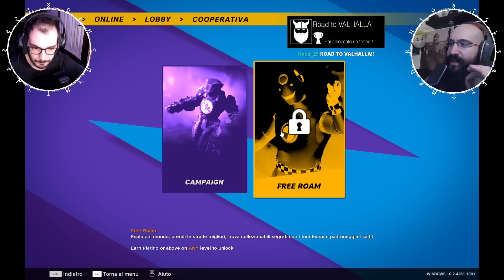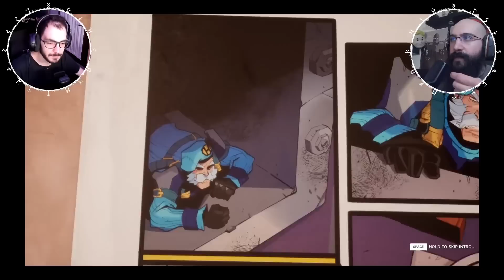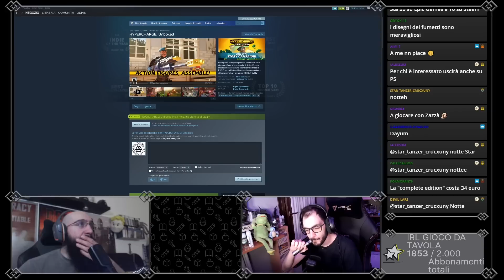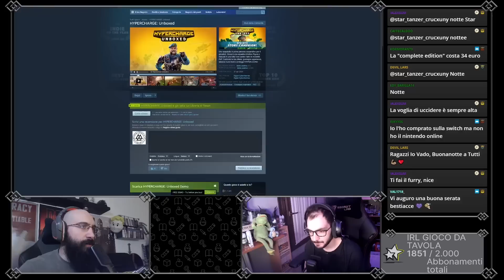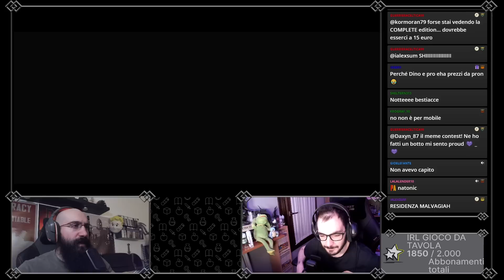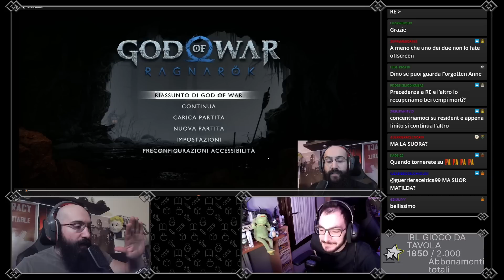Balocchi per Bambini ! - Hypercharge PT1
Prima giocata ad Hypercharge dove diventiamo balocchi per bambini. FPS ARENA moto interessante e divertente.